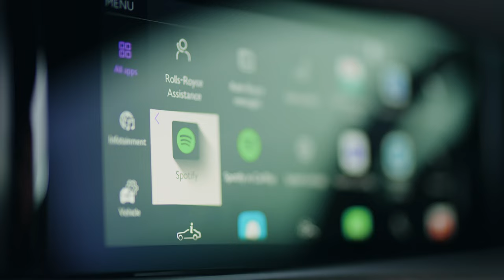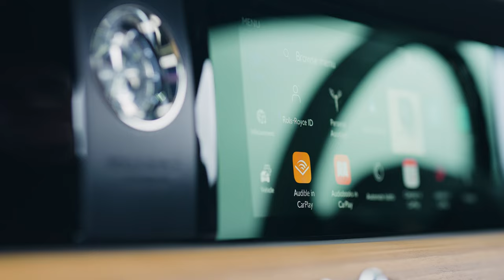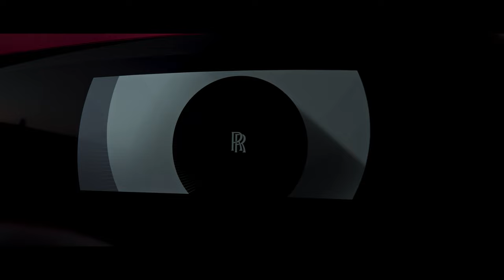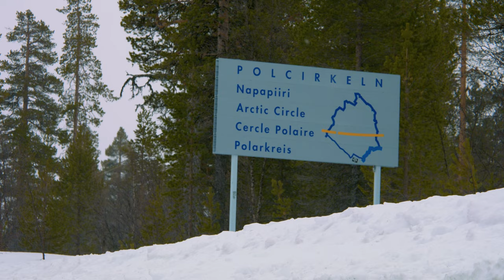غِرِبّان في رمضان (٢) - الحلقة ١ رولزرويس سبيكتر (مشكلة في الفيديو)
غِرِبّان  في رمضان (٢) - الحلقة ١ رولزرويس سبيكتر
نشكر الرعاة
الماسي: اضواء النجوم للإنتاج الإعلامي المرئي والمسموع
الذهبي: Authentic Experts
الفضي: Zone scent

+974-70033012